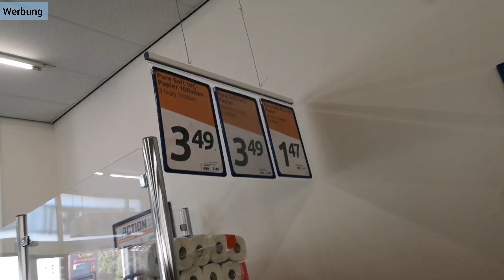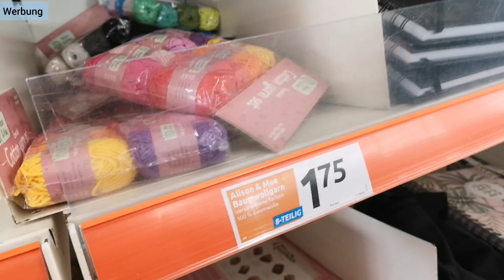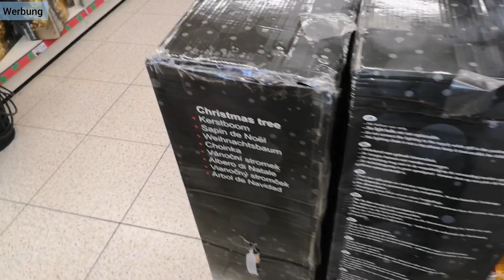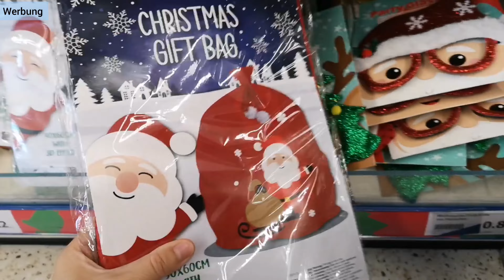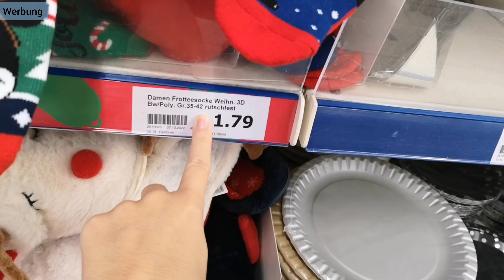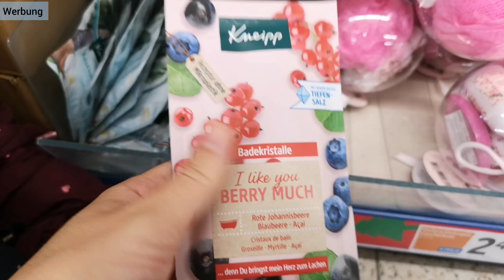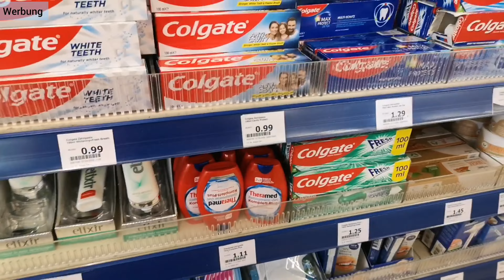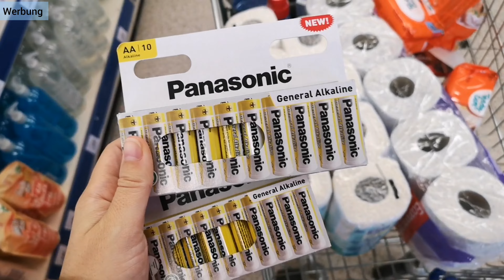XXL Action Haul November 2022 fast 100€ weg | Neuheiten | Weihnachten | Marytuga